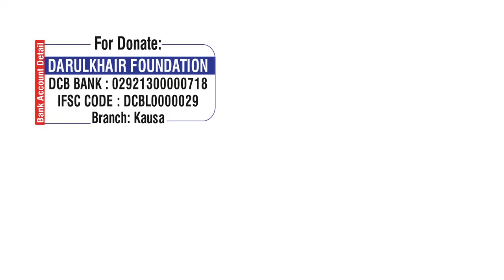Kya Qurbaani Ka Jaanwar Gair Muslim Se Kharid Sakte Hai By Shaikh Shamim Ahmed Abdul Haleem Madani